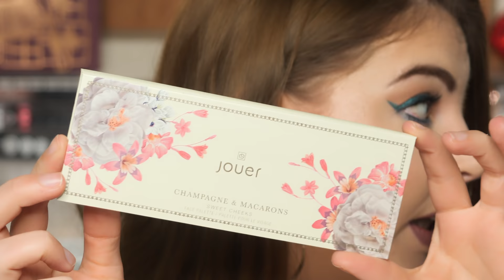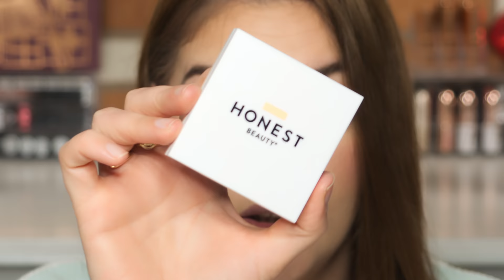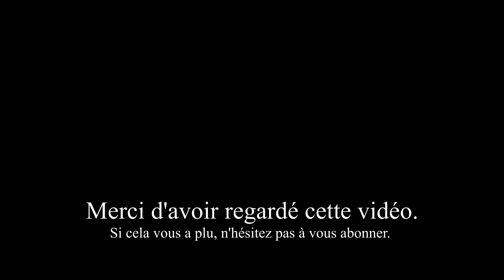Mes Tops et Flops du mois - Mars 2021 ! 😍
Coucou tout le monde, voici mes favoris et flops du mois de mars 2021  j'espère que ça vous plaira gros bisous 😘

Parrainage :
Kapao Parrainage 5€ directement sans minimum d'achat